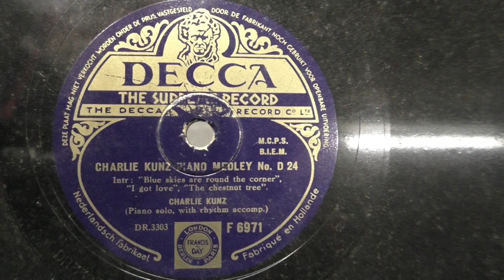Charlie Kunz piano medley. nr. D 24. part 2. (1939).